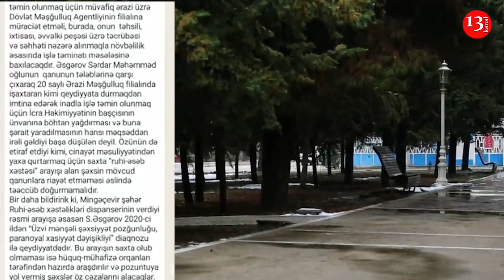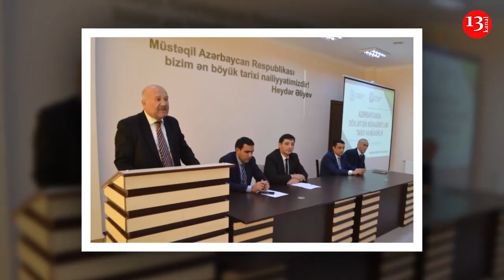"Böhtan atır, məsuliyyətdən QAÇMAQ ÜÇÜN SAXTA "RUHİ XƏSTƏ" SƏNƏDİ ALIB"-Mingəçevir İH-dən MÖVQE